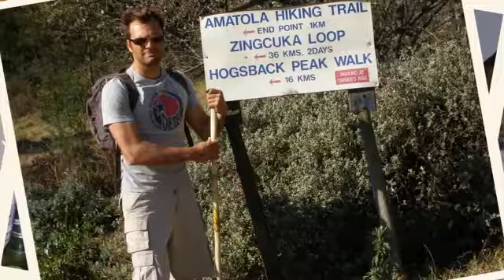40th birthday dedication from my beautiful angel wife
The most amazing video gift from the most incredible lady in my life! What a joy to find such an incredible soulmate who loves me through every twist and turn.